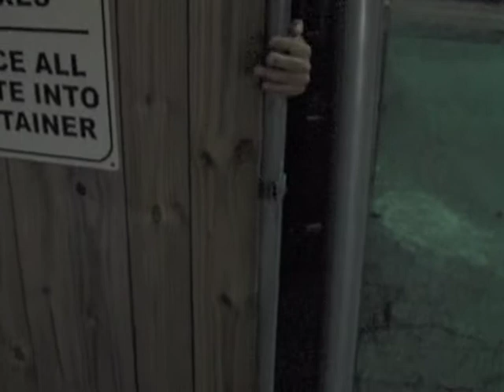The Midnight Movie w/ Vinyl Arcade.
The Midnight Movie with special guests Vinyl Arcade!! And the flick is WHITE ZOMBIE.